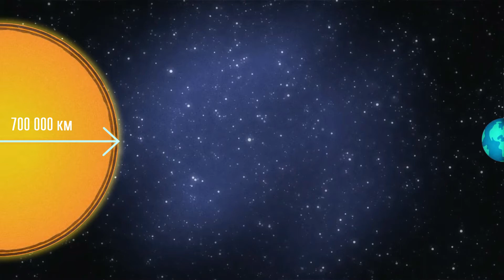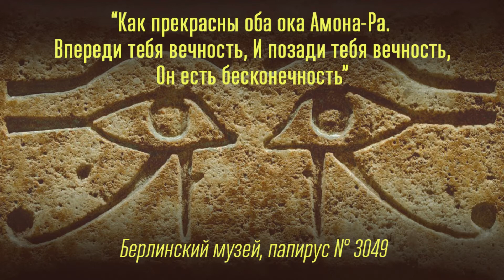Видеть как художник | СОЛНЕЧНЫЙ СВЕТ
Мы, как часть планетарной жизни, обязаны солнечному свету многим. Испокон веков люди отдавали дань Солнцу, обожествляя его и совершая сакральные ритуалы. Давайте попробуем взглянуть на солнечный свет, как художники.